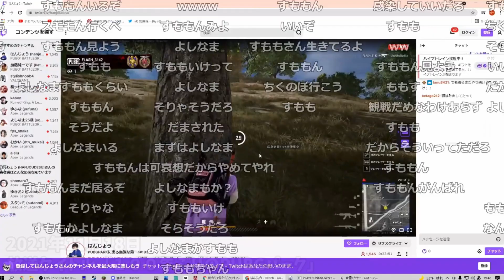よしなまのミラーしようと思ったら本人が死んでた【2021/11/18】